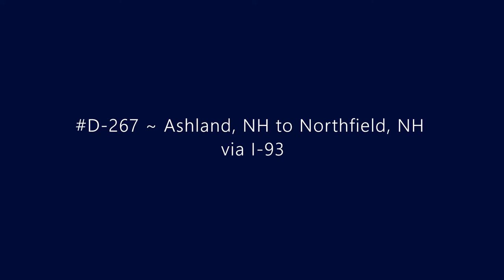D-267 ~ Ashland, NH to Northfield, NH via I-93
Driving from Ashland, NH to Northfield, NH via I-93.